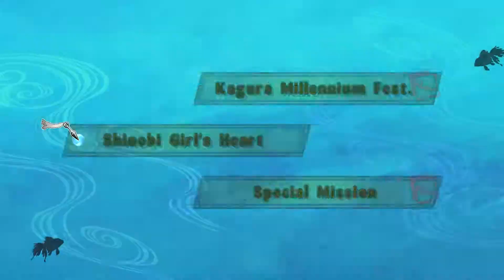Senran Kagura Estival Versus (Part 18) And We're Back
Its been a while since I last uploaded, but at least we are back.